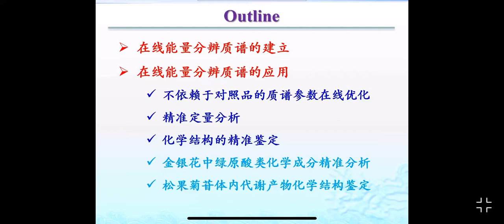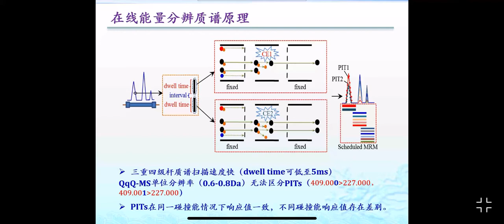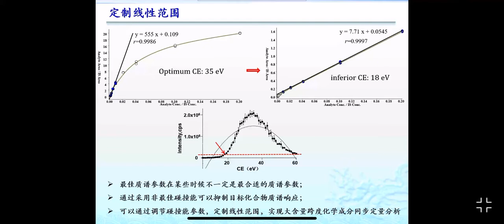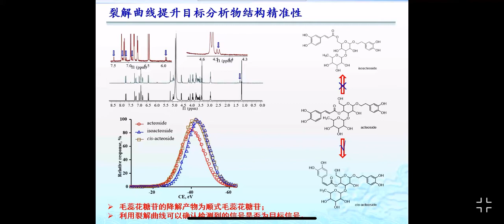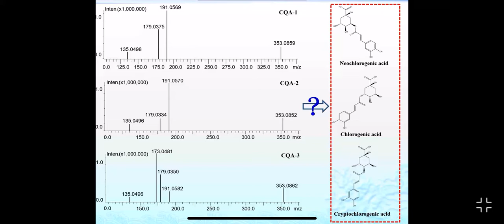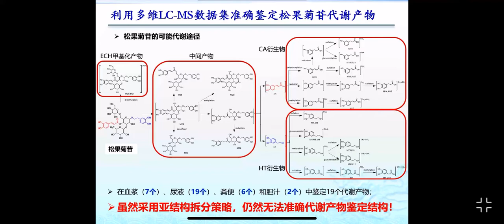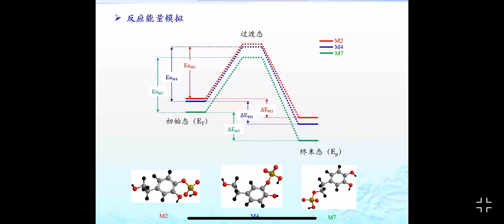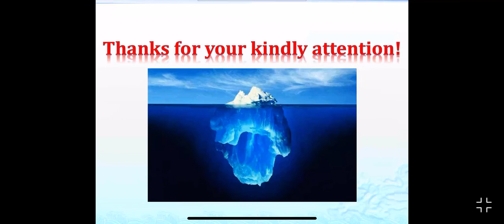在线能量分辨质谱—质谱新的维度 宋月林 北京中医药大学